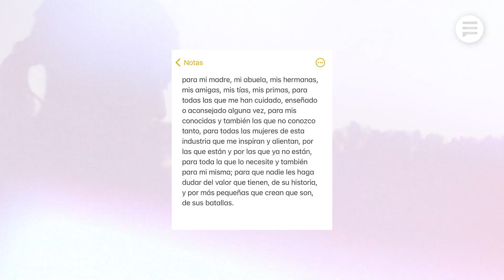En la guarida de Valeria Castro: "No quiero escribir otra cosa que no sean canciones de abrigo"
Existe una casa a la que sólo pueden acceder determinadas personas. No es que sea un lugar únicamente apto para valientes, pero aquí hay que entrar a pecho descubierto. No se preocupen por el frío: aunque la piedra es oscura, la luz se cuela entre los visillos con suma facilidad. Tiene las paredes blancas y la pulpa turquesa. Huele a mar, a plátano, a lava. Cada vez que alguien la pisa, la empatía se impone de inmediato. Y, por muy pequeñito que uno se perciba, se cuela una brisa capaz de templar cualquier nervio.

Adentrarse en ella es hacerlo a una caja repleta de recuerdos, fotografías, semillas, abrazos… Es la viva imagen de su dueña: Valeria Castro (La Palma, 1999) ha levantado el refugio perfecto para quienes necesitan tocar tierra. Sus armonías conforman el esqueleto de este hogar de sabia canaria y médula volcánica. Crudas y dulces a partes iguales. Pero siempre preparadas para sanar. EL PERIÓDICO DE ESPAÑA visita el estudio donde sus relatos han tomado cuerpo. En esta sala de Mapa Música, Valeria ha alumbrado los 11 cortes que lo integran. Es luminosa y cálida. Sobre una alfombra rojiza, enseña sus anotaciones con modestia. Ella suele componer con el móvil, pero después éstas acaban impolutas en algún cuaderno.